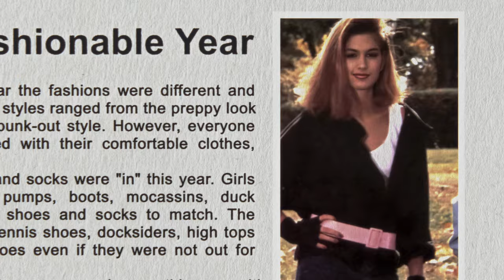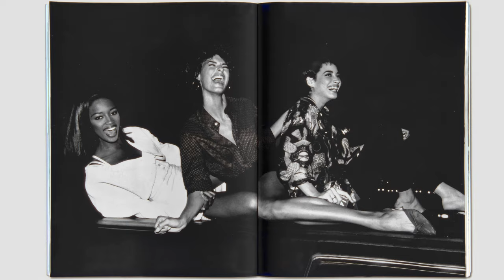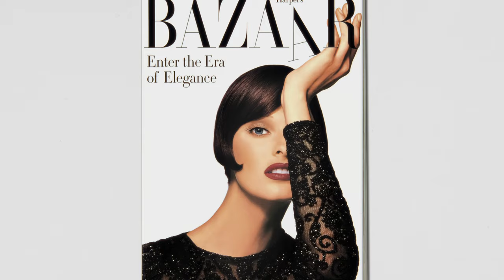The Super Models - Documentary on Apple+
thesupermodels supermodels models apple The Super Models | Preview of the Documentary / 4 Part Docuseries | Apple+
About:  Hailing from Imagine Documentaries and One Story Up and directed by Academy Award winner Roger Ross Williams and Larissa Bills, the four-part series spotlights the remarkable careers of Naomi Campbell, Cindy Crawford, Linda Evangelista and Christy Turlington. Unprecedented access to the models takes viewers behind the camera and beyond the catwalk, revealing how they dominated the elite modeling world while illuminating a bond that single-handedly shifted the power dynamic of an entire industry.
“The Super Models” travels back to the 1980s, when four women from different corners of the world united in New York. Already forces in their own right, the gravitas they achieved by coming together transcended the industry itself. Their prestige was so extraordinary that it enabled the four to supersede the brands they showcased, making the names Naomi, Cindy, Linda and Christy as prominent as the designers who styled them. Today, the four supermodels remain on the frontlines of culture through activism, philanthropy and business prowess. As the fashion industry continues to redefine itself — and women’s roles within it — this is the ultimate story of power and how four women came together to claim it, paving the way for those to follow.